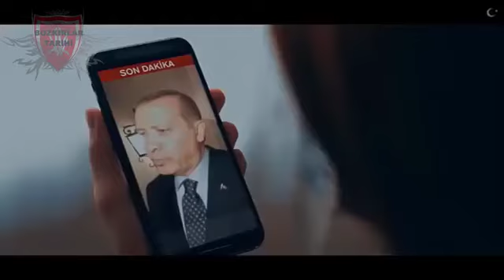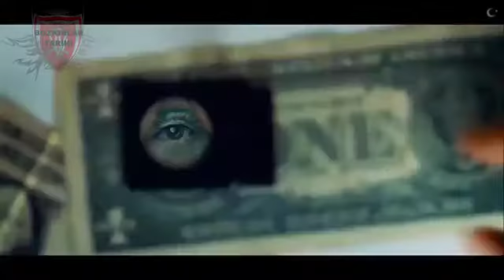15 TEMMUZ MEHTERİ